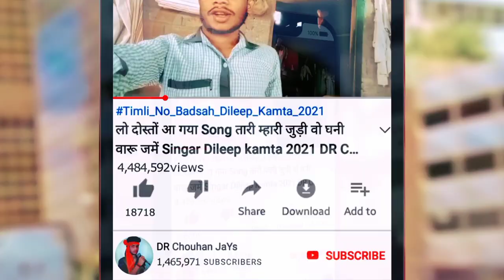तार गांव मां शादी छै विघी रहिने || Tar Gaw Ma Shadi che || गजब डांस विडियो || Chetan Kanesh Piru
Album :- तार गांव मां शादी छै विघी रहिने || Tar Gaw Ma Shadi che || गजब डांस विडियो || Chetan Kanesh Piru

Singar :-  Chetan Kanesh Piru Bhai Solanki

Prajent BoY :-

🎵 Music Director :- Rikesh Dodwe

📝 Lyrics :-  Chetan Piru Bhai